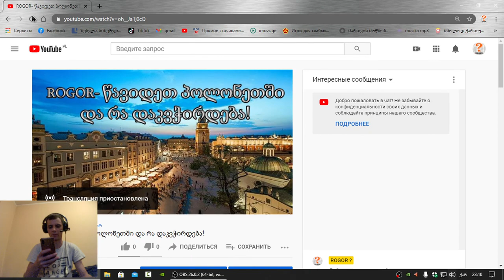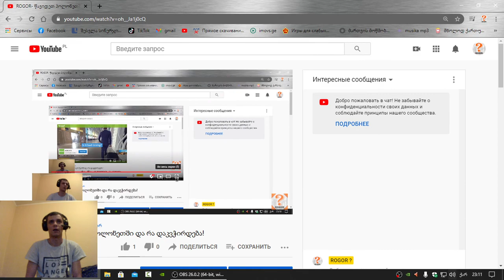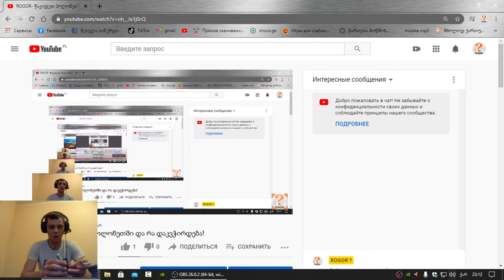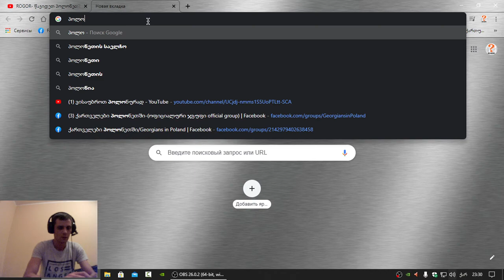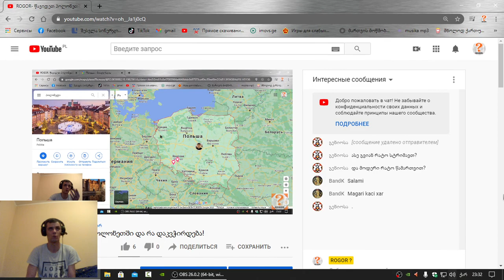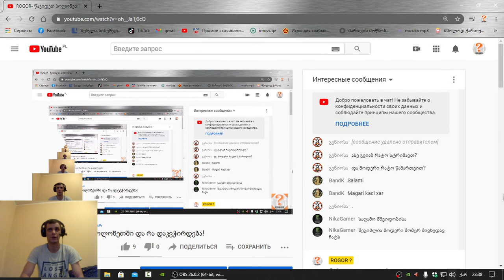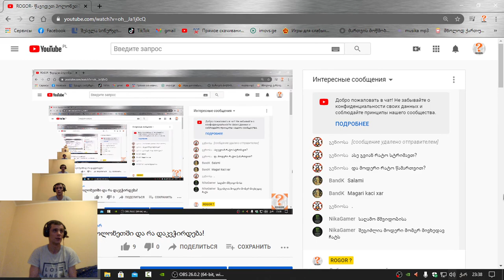ROGOR- წავიდეთ პოლონეთში და რა დაკვჭირდება!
★ასევე შეგიძლიათ ნახოთ!
★პლეილისტები:
★ ასევე შემოგვიერთდით
★ მადლობა ყველას რომ ხართ ჩვენთან ერთად და გვიყურებთ!